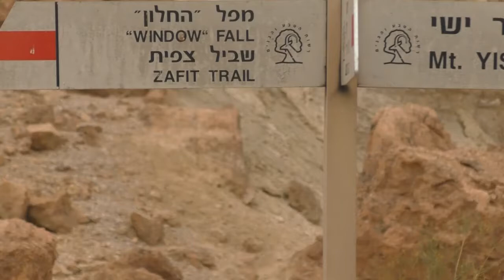19274עמיתים לטיולים' -ז' ניסן תשפ"ב אל "מפל החלון", בשמורת עין גדי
19274עמיתים לטיולים' -ז' ניסן  תשפ"ב אל "מפל החלון", בשמורת  עין גדי
בהדרכת-  ניצה  גאן מורת  דרך      הפקה  לשם שמים